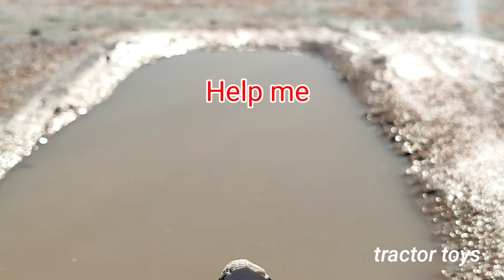jcb machine helping to goat crossing lake | jcb gadi jcb gari jcb dumper jcb cartoon jcb bruder tv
bruder tv presents jcb machine helping to goat crossing lake . jcb gadi jcb gari jcb cartoon jcb dumper .